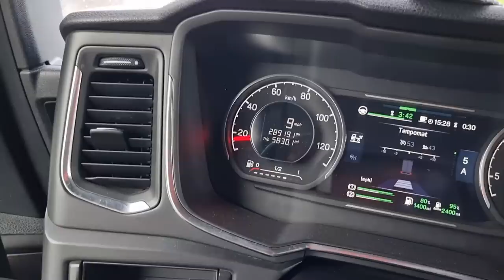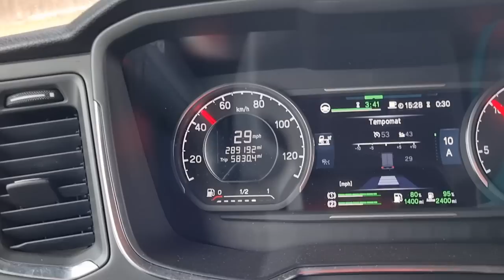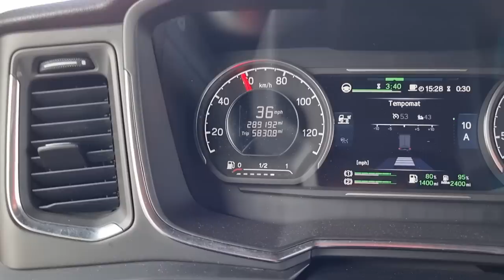Moj Radni Dan u Engleskoj